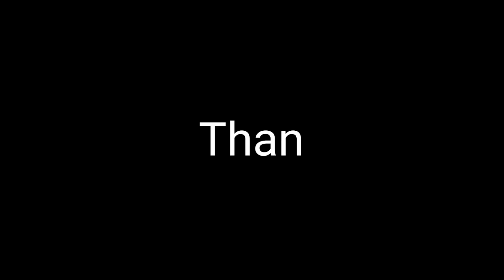15अगस्त स्वतंत्रता दिवस रांगोळी /Independence day rangoli /Republic dag rangoli झेंडावंदन रांगोळी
15अगस्त स्वतंत्रता दिवस रांगोळी /Independence day rangoli /Republic dag rangoli झेंडावंदन रांगोळी
15 अगस्त कि सुंदर रंगोली 🇮🇳Happy Independence day rangoli design /easy rangoli for Independence day
15ऑगस्ट निमित्त काढा  ही सुंदर सोपी मोराची रांगोळी /Independence day rangoli /Republic day rangoli